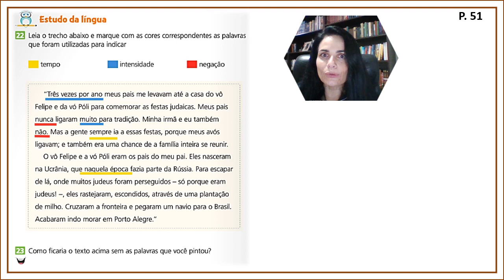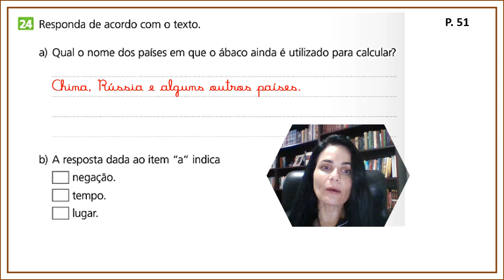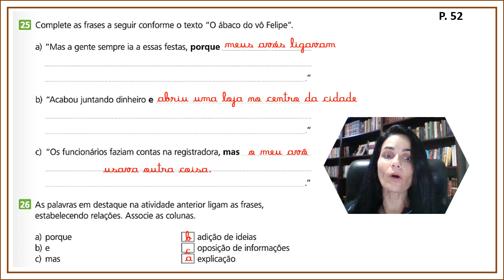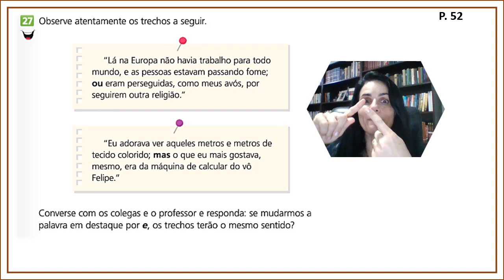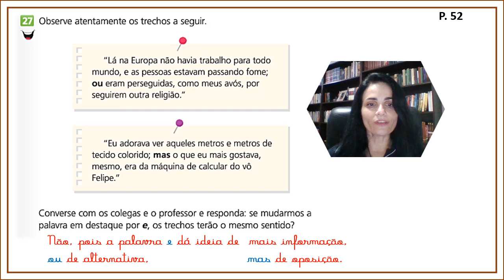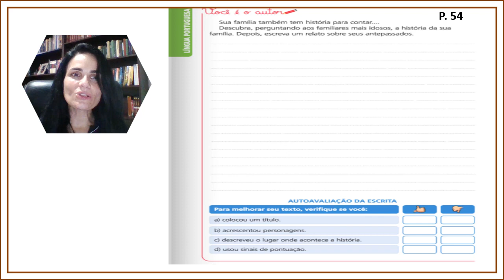O ábaco do vô Felipe Estudo da língua p 51, 52 e 53